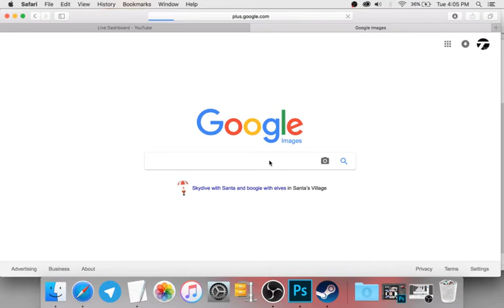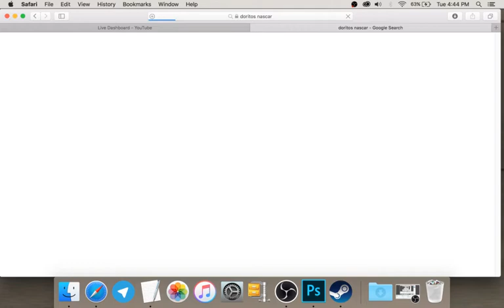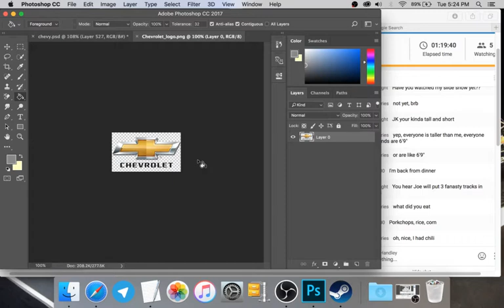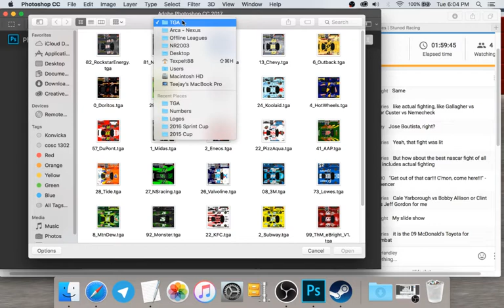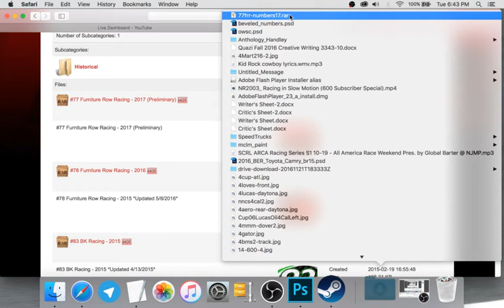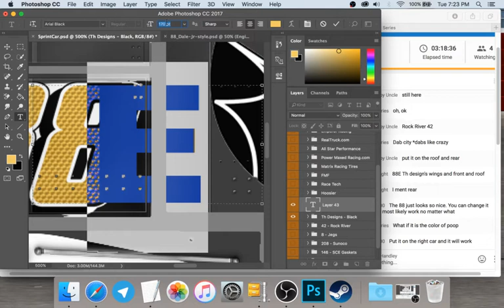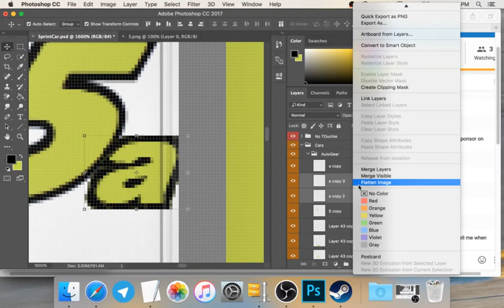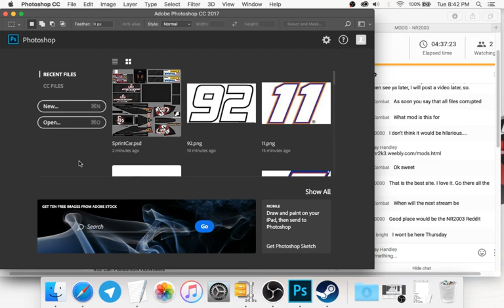Th Designs: NR2003 Painting / Tutorial: Arca Glad I can Paint?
Designing nr2003 schemes to get my name out there.
Have a question? Maybe a comment? Leave it and I will reply.

NexusCombat ARCA
dodges
#4 Mitchell Carter Hotwheels, done
#24 Justin Carter Koolaid, done
#29 WCW make it like Blaize Alexander's , green / purple
#85 AC-Delco, done
- - -  All Chevys - - -
#0 Lynn Dabwu Doritos,
#6 Fred Paurfby Outback Steakhouse,
#13 Caleb Davis Chevy,
#52 Carl Parisoniuty Hotwheels
#81 Nos Energy
#82 Rockstar Energy
#2 Spectrum Chevy - Menards League - Waiting on Host